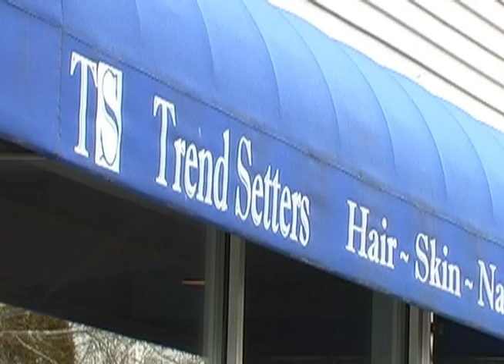Trend Setters Hair Salon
60 second television commercial.
Producer/Director